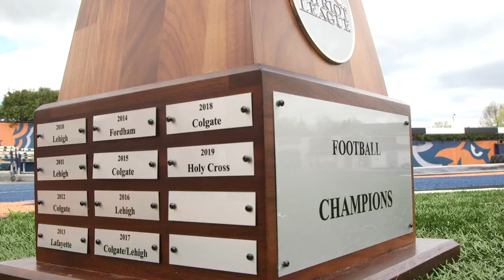Football | PLC Highlights